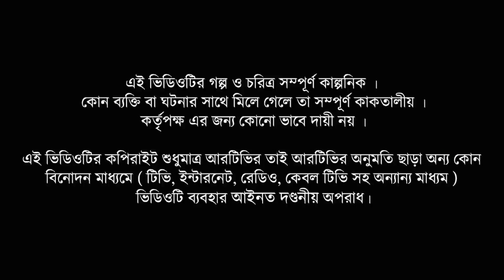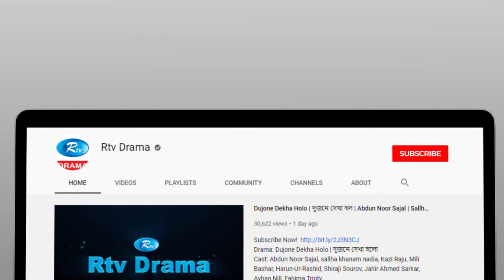Noashal Ep 134 -136 | নোয়াশাল | Mir Sabbir | Ahona | Rownak | Toya | Himu | Hasan |Rtv Drama Serial